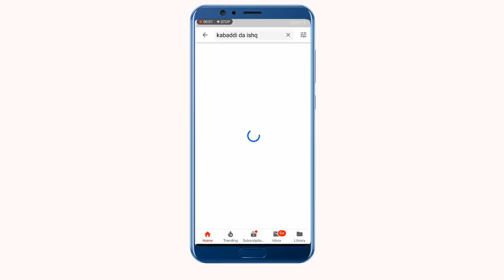Kabaddi Match Sahiwal 2019 Punjab Police Vs Punjab Kabaddi Team | Usman Butt Vs Kashi Watto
Kabaddi match 6 october 2019